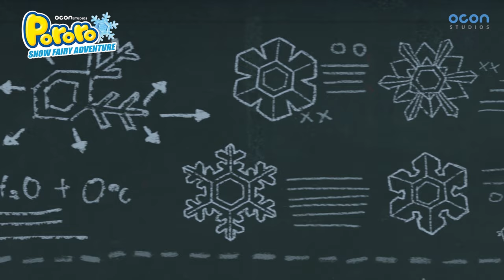[Pororo Snow Fairy Adventure] 10min Replay | movie clip | episode | crong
[Pororo Snow Fairy Adventure]